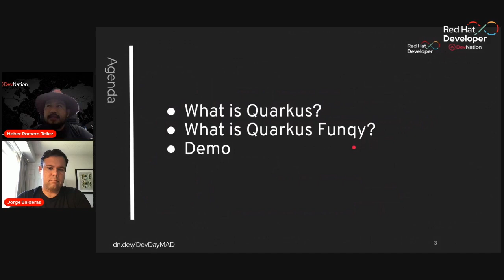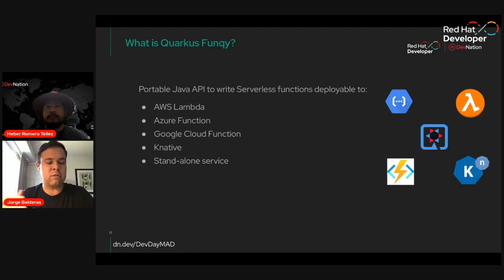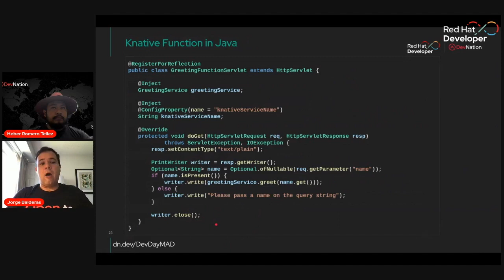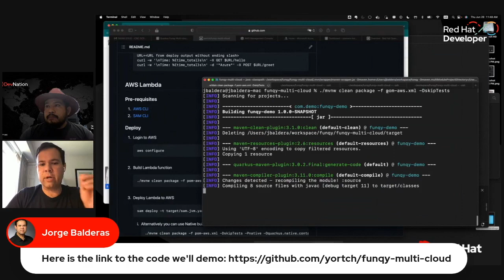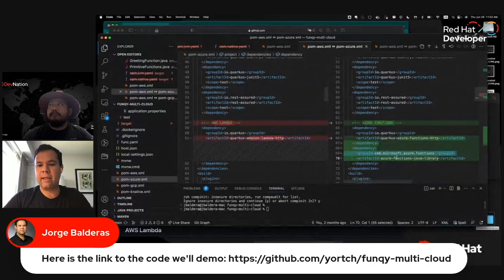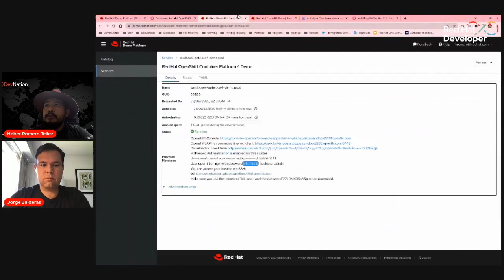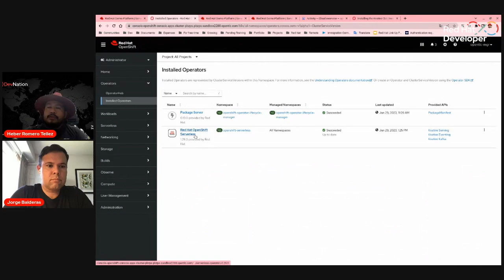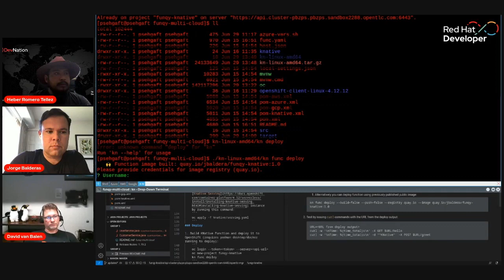Use Quarkus Funqy to deploy Java Serverless functions to multiple clouds | DevNation Day: MAD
Quarkus is a Kubernetes-native Java framework tailored for building cloud-native applications and serverless functions with a small memory footprint and fast startup time. Quarkus Funqy is part of Quarkus that provides a portable Java API to write functions deployable to multiple FaaS environments including AWS Lambdas, Azure Functions, Google Cloud Functions, and KNative. In this session, we will demo how easy it is to create and deploy a serverless function to multiple cloud providers (Azure, GCP, AWS, and KNative) by using Quarkus Funqy.